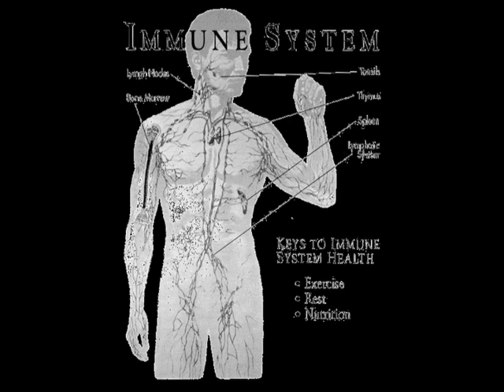Immune System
Information of one of the body systems. Copyrighted information from Ms. A's 'Immune System' packet.